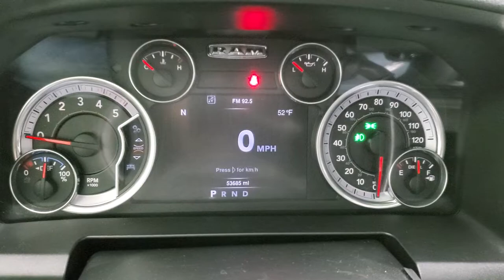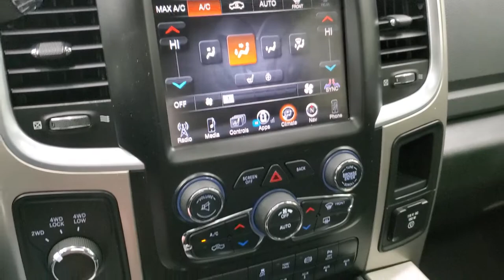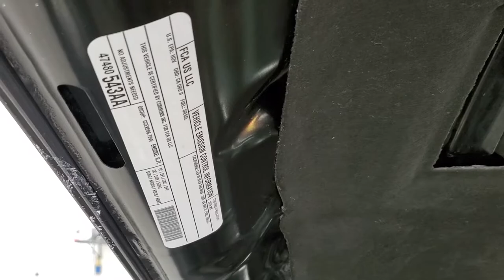2016 RAM 2500 CREW SHORT BIG HORN NIGHT CUMMINS DIESEL WALK AROUND REVIEW 11361 SOLD! SUMMITAUTO.com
This 2016 RAM 2500 CREW SHORT BIG HORN NIGHT EDITION WITH LEATHER CUMMINS DIESEL IN BRILLIANT BLACK CRYSTAL PEARL FOR SALE IN FOND DU LAC OSHKOSH WISOCNSIN 54935  is the vehicle we did walk around review of today.

Thank you for checking out this video of this 2016 RAM 2500 CREW SHORT BIG HORN NIGHT EDITION WITH LEATHER CUMMINS DIESEL IN BRILLIANT BLACK CRYSTAL PEARL FOR SALE IN FOND DU LAC OSHKOSH WISOCNSIN 54935

STOCK: 11361
PRICE: $50,999
MILES: 53,668
MAKE: RAM
MODEL: 2500
VIN: 3C6UR5DL4GG152451
LOCATION: FOND DU LAC OSHKOSH WISCONSIN, 54937 TRUCKS ON 41

CLEAN TITLE HISTORY! 6.7 Liter Cummins Diesel, Full Four Door Crew Cab, Short Box 6 1/2 Foot Shortbox, Night Edition, Big Horn Package, 6 Speed Automatic Transmission with Optional Manual Tap Shift, Turn Dial 4x4 Four Wheel Drive 4WD, 6 Inch Suspension Lift Kit, Factory GPS Navigation System, Power Sunroof Moonroof Sun Roof Moon Roof, Reverse Backup Camera Rearview Camera, Cargo Camera Rear View Box Camera, Power Driver's Seat, Dual Heated Seats, Black Ebony Leather Seats, Bucket Seats, Gator Soft Tonneau Cover, Full Towing Package with Receiver Trailer Hitch, Wiring and Transmission Cooler Tow Package, 5 Upfitter Buttons, Factory Brake Controller, Factory Exhaust Brake, Nitto Ridge Grappler 35x12.50 R20LT Tires, Fuel 20" Painted Alloy Premium Wheels, Four Wheel Disc Brakes, Fold Up Tow Mirrors, Heat Power Mirrors, Power Fold in Power Mirrors with Built-in Directional Signals, Electronic Stability Control Traction Control ESC, Power Fold Down Running Boards, Spray-in Bedliner, Bedrail Covers, Clearance Lights, Fog Lights, LED Tail Lamps, Reverse Sensors, Locking Tailgate, AM / FM Radio Tuner, Sirius/XM Satellite Radio Capabilities Sirius / XM, CD Player, Uconnect 8.4AN System 8.4 Inch Touchscreen with AM/FM/BT/ACCESS/NAV, 7-Inch Multi-View Display, 911 Assist System, U Connect Hands Free Bluetooth Hands-Free Phone System Blue Tooth, Auxiliary MP3 Jack Portable Audio Connection, SD Card Slot, USB Jack Portable Audio Connection, Keyless Entry with Factory Remote Start, Power Sliding Rear Window Rear Window Defroster, Adjustable Height Seatbelts, Driver and Passenger Front Air Bags, L.A.T.C.H. Child Safety System, Side Curtain Air Bags SRS Safety Restraint System, Heated Steering Wheel Multi-Function Steering Wheel Controls, Homelink System with Three Programmable Buttons for Garage Doors, Lighting Systems & Security Systems, Compass, Outside Temperature Display and Mileage Display, Dual Multi-Zone Climate Control , Factory Floormats, Air Conditioning AC, Cruise Control, Power Locks, Power Windows, Tilt Steering Wheel, Automatic Headlights Autolamp, 115V / 150W Auxiliary Power Outlet, Brilliant Black Crystal Pearlcoat, CLEAN AUTOCHECK! Very very clean inside and out! This is one of the sharpest 2016 Ram 2500 crewcab shortbox 3/4 ton diesel lifted trucks we have ever had on our lot! Make your move before this super clean 4wd is gone!

STOCK: 11361
PRICE: $50,999
MILES: 53,668
MAKE: RAM
MODEL: 2500
VIN: 3C6UR5DL4GG152451